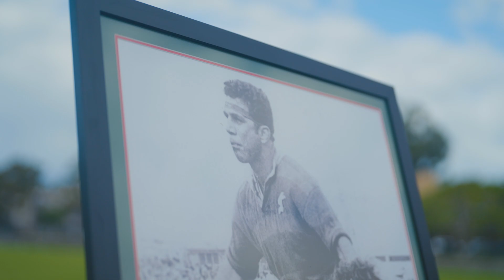In Memory of John Sattler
Relive the best moments from last week's memorial service for the legend that is, John Sattler.